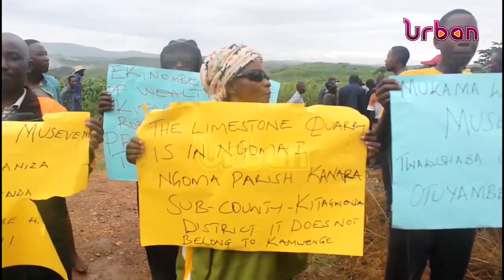Quarry conflicts escalate